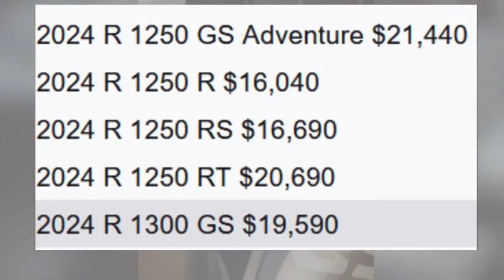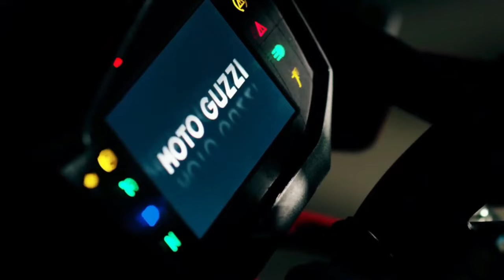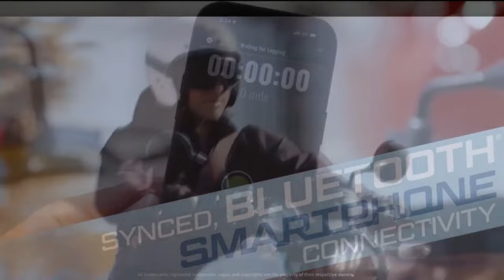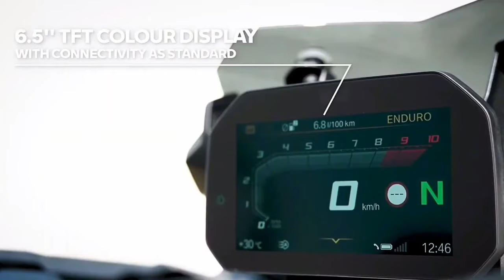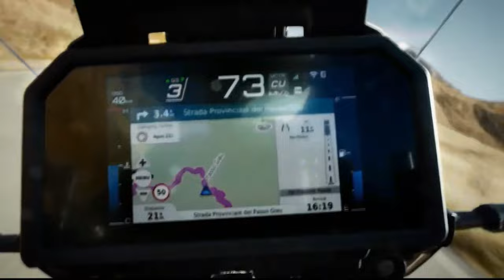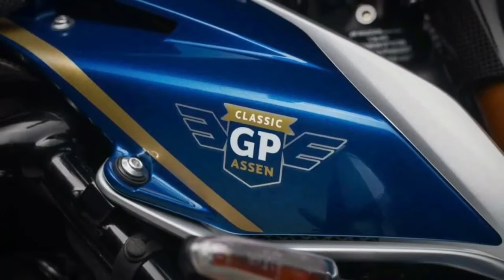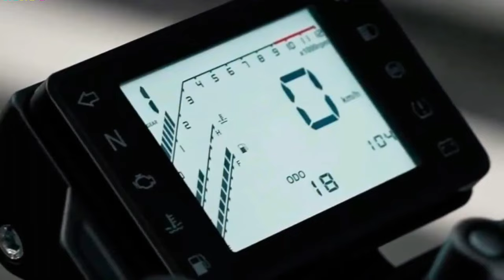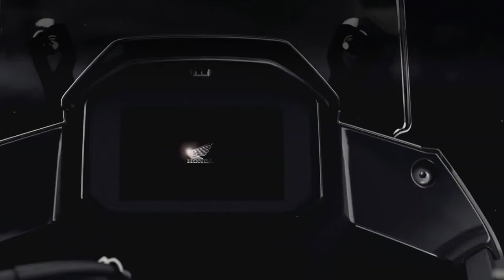Top 15 Amazing 2024 Bikes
Top 15 Amazing 2024 Upcoming Bikes

2024 BMW R 1300 GS Adventure
2024 SUZUKI V-STROM 800
2024 Yamaha Tenere 700
2024 Moto Guzzi V100 Stelvio
2024 Kawasaki Eliminator
2024 BMW F 900 GS and GS Adventure
2024 honda CB-F Concept
2024 Moto Guzzi V7 Stone Corsa
2024 suzuki GSX-S1000 GT
2024 bmw F 800 GS
2024 yamaha Tracer 9GT+
 2024 MV AGUSTA BRUTALE 1000 RR ASSEN
2024 Honda Rebel 1100
2024 kawasaki ZH2
2024 honda Transalp XL750

Best Adventure Motorcycle Helmet Light,3 Modes Driving EL Light Strips,Helmet Light Strip